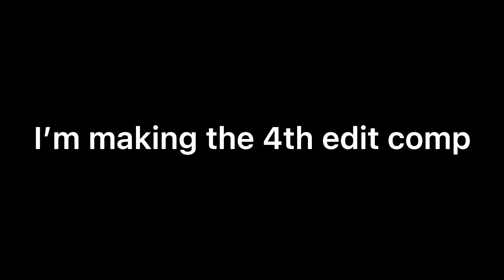Making the 4th edit comp put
Rules. 1. don’t copy from anyone
2. you have to use a watermark so I know it’s your video
3.if you don’t use a watermark it’s fine so I don’t know why I put number 2
4.don’t be sad if you don’t win .
What the winners get. 1. shoutout friend request edit with me.
2. Edit with me and shoutout
3.shoutout